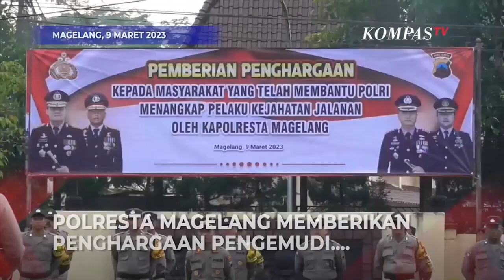Pengemudi yang Menabrak Remaja Pembacok Mobil Dapat Penghargaan dari Polisi